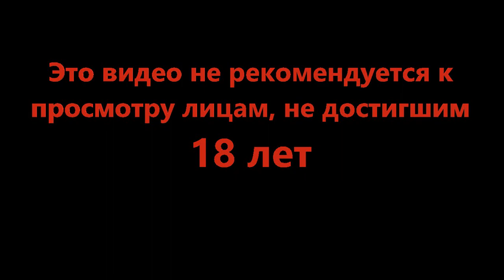Спор долгожителей о жизни - Coffee Talk Episode 2 Hibiscus & Butterfly #6